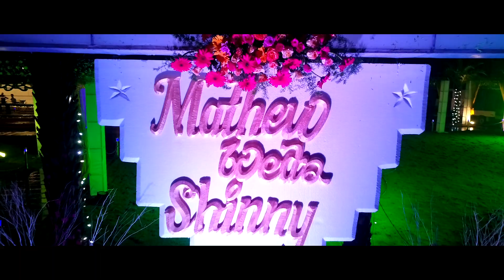Mathew & Shinny Wedding Highlights